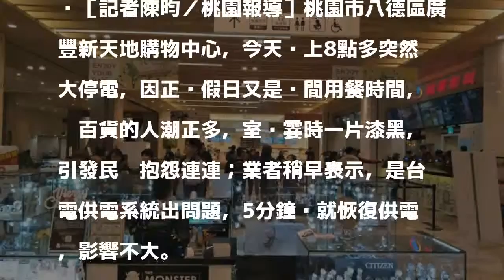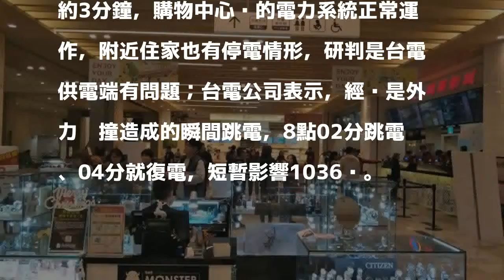週日晚餐熱門時段購物中心停電 民眾PO網抱怨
［記者陳昀／桃園報導］桃園市八德區廣豐新天地購物中心，今天晚上8點多突然大停電，因正值假日又是晚間用餐時間，逛百貨的人潮正多，室內霎時一片漆黑，引發民眾抱怨連連；業者稍早表示，是台電供電系統出問題，5分鐘內就恢復供電，影響不大。

發表評論評論如下。